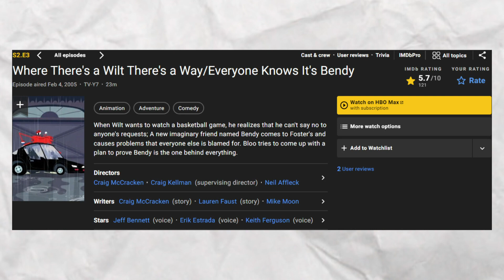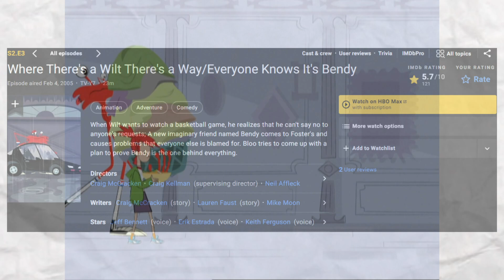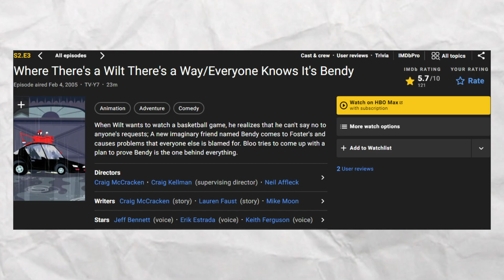I Found The WORST Episode of Foster's Home For Imaginary Friends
Today I talk about the worst episode of Foster's Home For Imaginary Friends.
Heavy Load by Dogan Is Out NOW!